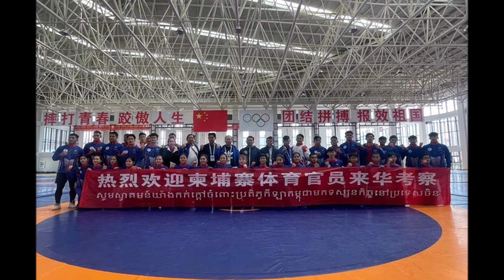วอลเลย์บอลซีเกมส์ กัมพูชา ไม่ได้มาเล่น ๆ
ขอบคุณภาพ  จากเจ้าของภาพทุกภาพ
ขอบคุณเรื่องจาก แมวดำ เมเนเจอร์ออนไลน์